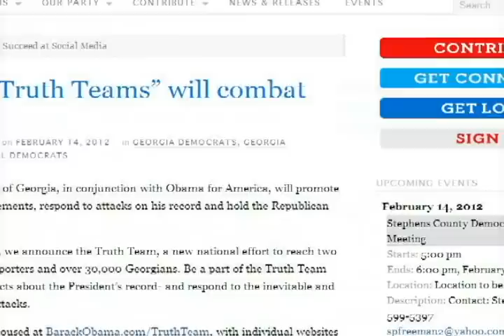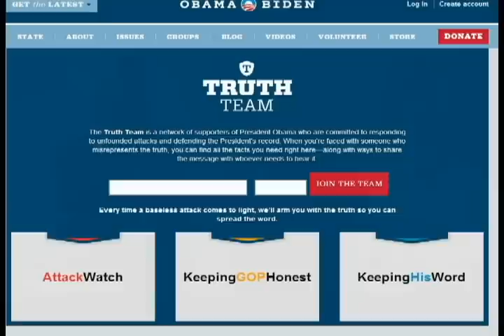Obama Campaign Launches "Truth Teams" to fact check critics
Georgia Democrats say the Obama campaign is looking for 30,000 volunteers in the state. The effort is aimed at rebutting attacks on Pres. Obama's record by Republican presidential candidates. Republicans say the move is a ploy to collect mass email addresses.  GPB's Sasha Horne (@sashahorne) reports.